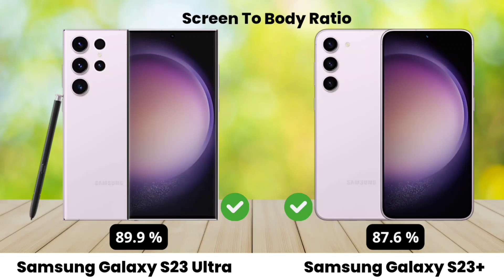SAMSUNG S23 ULTRA VS SAMSUNG S23 PLUS COMPARISON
Khairuni Official Channel Review Comparison

Samsung Galaxy S2 Ultra Vs Samsung Galaxy S23 Plus | Full Comparison - Which one is best ?